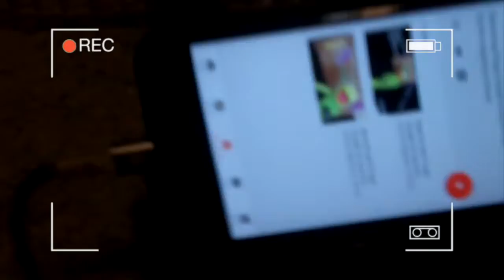Reacting to "Kermit Da Frogs Guide To Surviving Coronageddon"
Hi people it's me the Jameson of the Nineteen!

        I am editor for many different YouTube Channels like